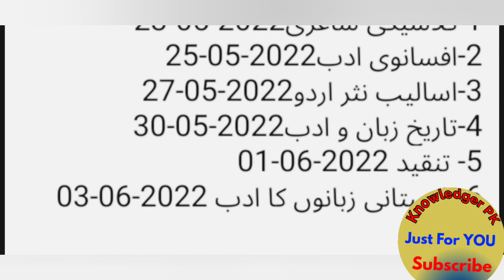Bzu datesheet MA | MSC 2022 | Part 1 | Part 2 Bahaudin Zakriya University Multan MA Datesheet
Hello students!

in this video am telling you about the Datesheet & preparation method of Bzu Ma pvt subjects

part 2 datesheet will announcement on 25-26 part 1 15-16 May 2022

,admissions 2022,adp admission 2022,annual 2022,bzu ma admission 2022 last date,bzu ma private admission 2022,llb exams 2022,ma date sheet 2022 punjab university,ma msc admission 2022,ma msc admission 2022 pu,ma msc exams 2022,pu announce new exams date 2022,pu date sheet 2022 ma,pu date sheet 2022 ma part 2,pu datesheet bcom 2022,pu datesheet ma 2022,pu ma political science date sheet 2022,pu msc part 1 datesheet 2022,pu msc part 2 datesheet 2022